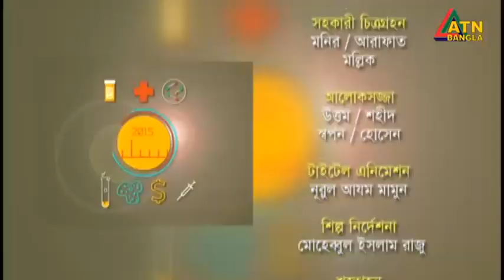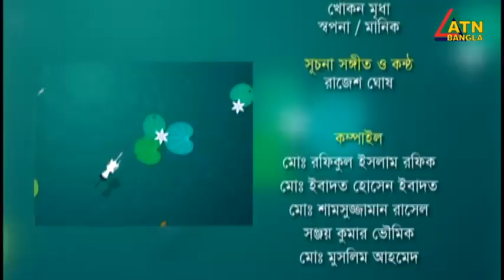ডা. মাহফুজা রিফাত, জনস্বাস্থ্য বিশেষজ্ঞ । Dr. Mahfuza Rifat | Chayer Chumuke | ATN Bangla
Dr. Mahfuza Rifat | Public Health Expart
Chayer Chumuke | 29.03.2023 | ATN Bangla